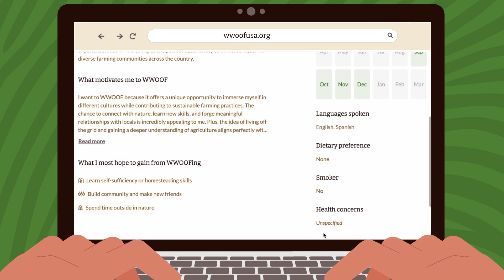What is WWOOF?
Discover the magic of sustainable farming and cultural exchange with WWOOF-USA: where visitors connect with organic farms across the country and around the world while learning and growing together!

To learn more or start your adventure, visit wwoofusa.org.